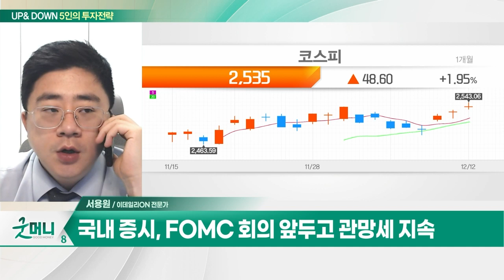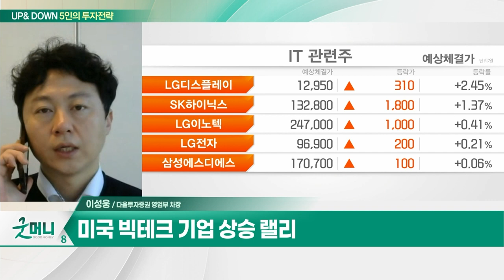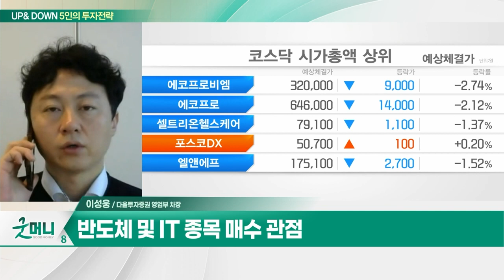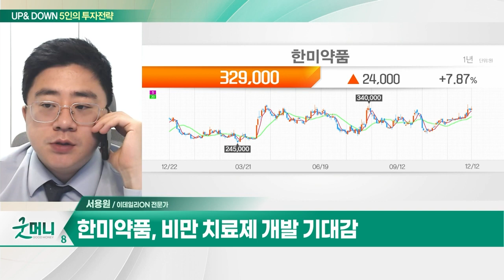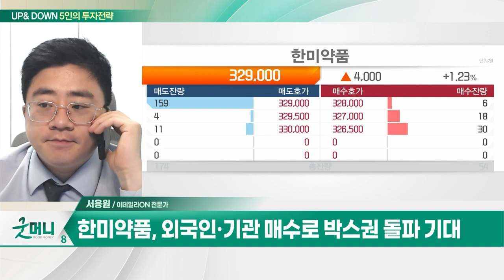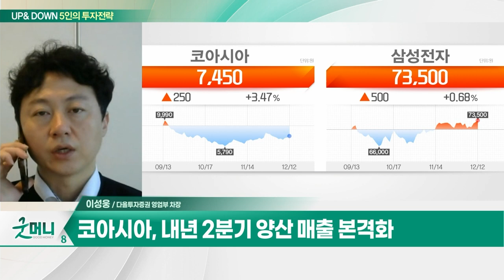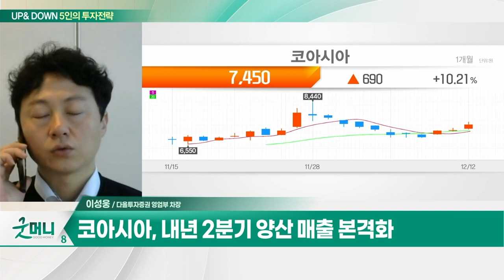한미약품(128940)... '투스페티닙' 단독·병용 모두 효과 / 코아시아(045970)... 삼성 파운드리 투자 효과_UP&DOWN 5인의 투자 전략 (20231213)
Q. 美 FOMC '빅이벤트' 주시... 관망세 짙어지나?
Q. '반도체 힘' 받은 증시, 박스권 돌파할까?

- '투스페티닙' 단독·병용 모두 효과
- 비만 치료제 개발 기대감
- 외국인·기관 매수로 박스권 돌파 기대

- 카메라 모듈 및 시스템반도체 사업 영위
- 삼성 파운드리 투자 효과
- 내년 2분기 양산 매출 본격화